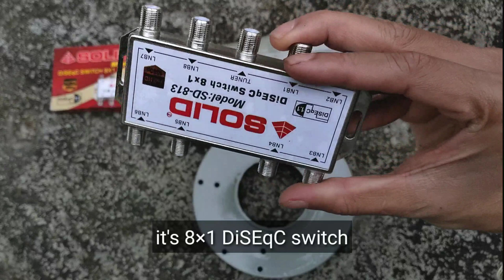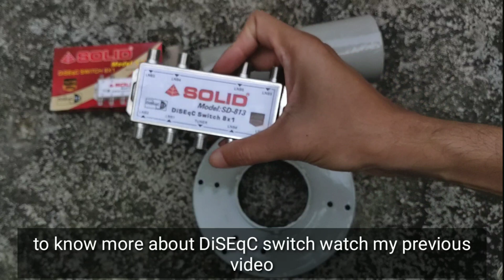Best Twin LNB for c band with 12k noise and 65dB gain// Solid dual out put LNB for c band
Friends stay with me, I shall give you Free Dish information,DTH information,Dish setting & problems solution,i always help my subscribers & solve there problem.Also giving bracking news on free to air channels platforms.